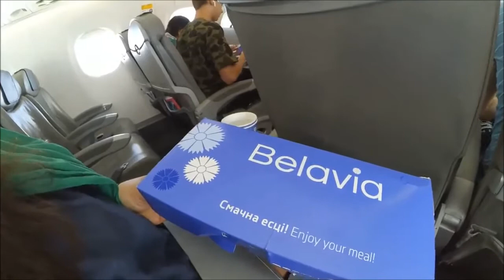ИТАЛИЯ- ВЛОГ. ЛЕЧУ В БЕЛАРУСЬ! ◾"БЕЛАВИА" ◾✈АВИАЛИНИЯ- КАК КОРМЯТ!? ИТАЛЬЯНЕЦ ОЦЕНИЛ!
ПЕРЕЛЁТ МИЛАН- МИНСК.КАК КОРМИТ АВИАКОМПАНИЯ "БЕЛАВИА".ОЦЕНИВАЕТ ИТАЛЬЯНЕЦ!Смотреть до победного!)